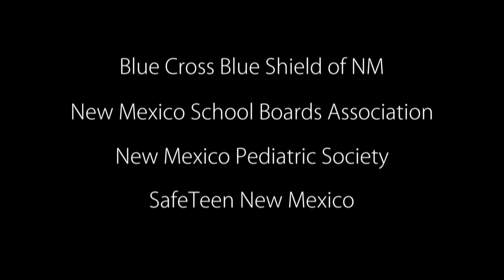mental HEALTH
Go to NMMentalHealth.info to download full documentary. Trailer: mental HEALTH Youth Families Communities  trailer,
This documentary covers the signs and symptoms of mental health issues and gives peers, parents and community leaders information on what to do and how to help.